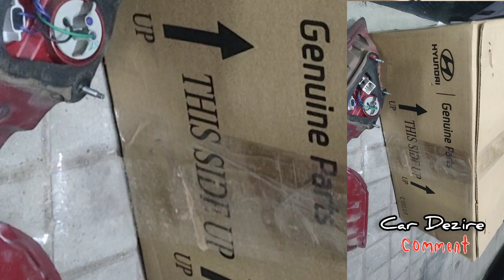Hyundai Creta Bumper Replacement Painting etc.....